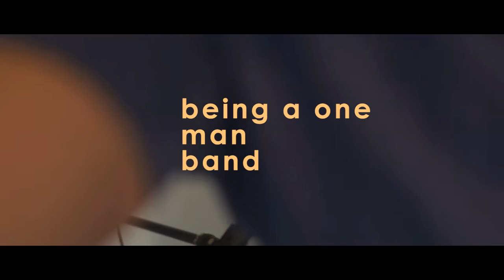Harmonica + Beatbox + Looper + BASS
My friend reminded me I could do this, so here's a video for him and anyone else who sees it. Enjoy